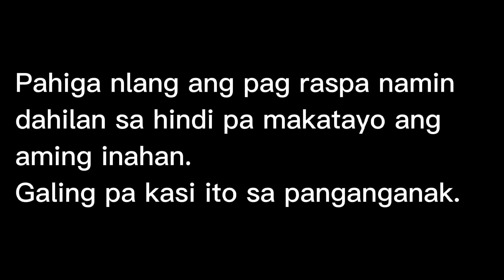PAG RASPA SA INAHIN BABOY | ROY'S PIG BACKYARD TV